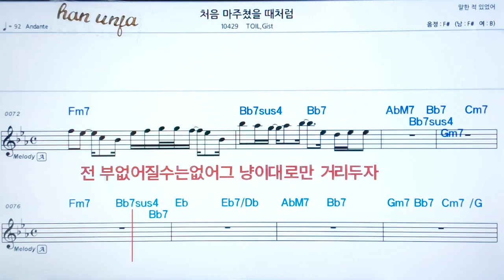💖처음 마주칠 때처럼/TOIL Gist 👍코드,악보, 가사 ,Karaoke*카라오케 반주